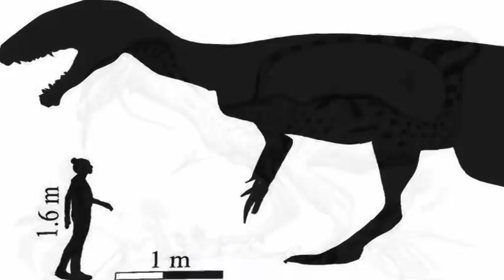Old footprints reveal new species of megatheropod dinosaurs from southern Africa.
Researchers found evidence of a new megatheropod dinosaur species from southern Africa. The giant carnivore wandered the continent about 200 million years ago. The presence of the dinosaur was revealed by a set of three-finger prints. The dimensions of the engravings suggest that the species, called Kayentapus ambrokholohali, measures 30 feet from head to tail and rises to 10 feet at the hip. The latest discovery is very exciting and sheds new light on the kind of carnivore that wanders by what is now southern Africa. That's because it's the first evidence of an extremely large carnivorous animal roaming a landscape dominated by a variety of herbivorous, omnivorous, and much smaller carnivorous dinosaurs. It really would have been the top of the food chain.

Other members of the megatheropod dinosaur group, such as Tyrannosaurus rex, did not appear on the scene for another 60 million years. The diversity of large theropods did not expand until the Upper Jurassic and Early Cretaceous. This discovery marks the first appearance of very large carnivorous dinosaurs in the early Jurassic of southern Gondwana, the prehistoric continent that would later be divided into Africa and other continental masses. This makes it a significant find. Globally, these great tracks are very rare.